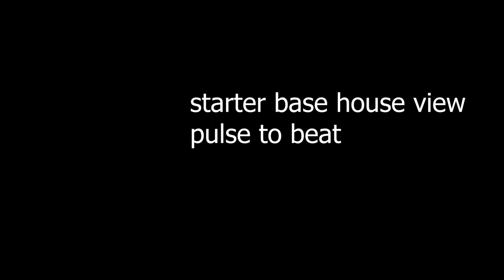Completely Changing the Hardcore World... :: Minecraft Hardcore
Hello! I've finally caught up with all the footage I've had over the last year. In today's episode we finish the interior of the inn, completely transform the outside of the village with custom terraforming and trees. Finally, we completely finish the starter base creating a long and winding interior. Hope you enjoyed.

Sorry this video is so long, I really didn't wanna keep editing these videos and not playing the game, but it had to be done. I'm super excited to get back to the hardcore minecraft grind.

I love most of you! (heart)

-Wheat